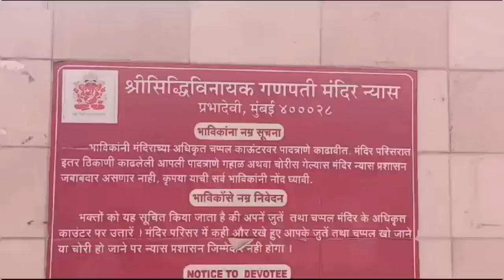samwardana mukhia jmi 2023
This is a draft video Latepost when my daughter samwardana Mukhia winning the title junior miss india 2023😊
siddhivinayak mandir